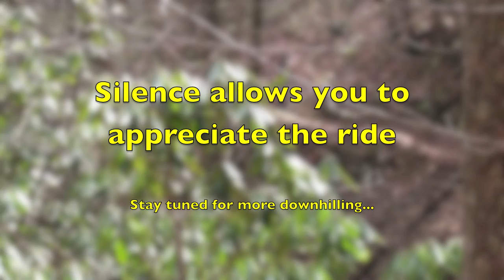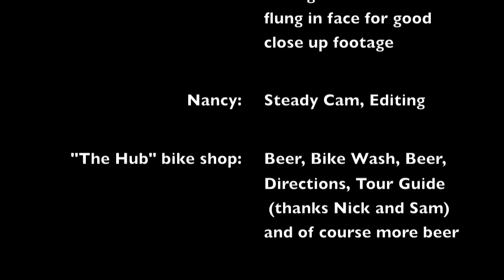Pisgah National Forest Mountain Biking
Sloppy, wet, and cold - and we are not talking about your last crummy date!

North Carolina's Pisgah National Forest and Dupont mountain biking video.